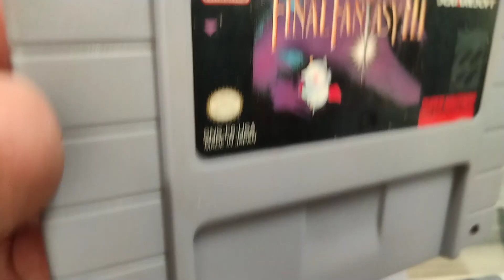Final Fantasy 3 Super Nintendo